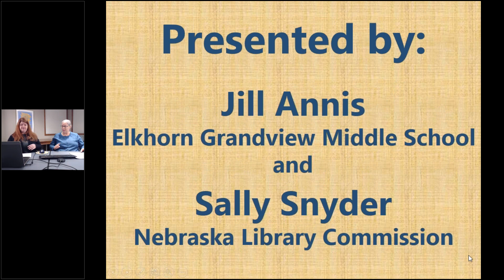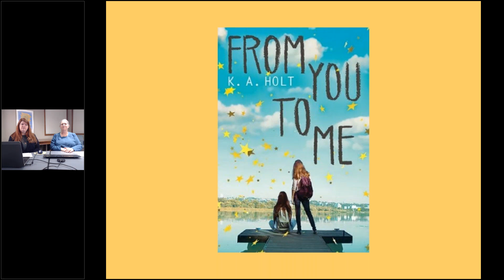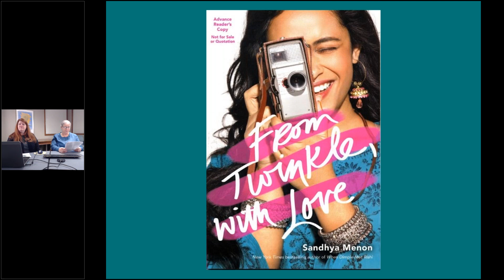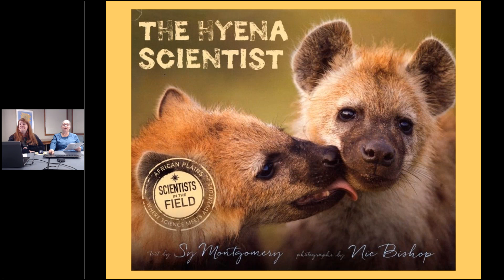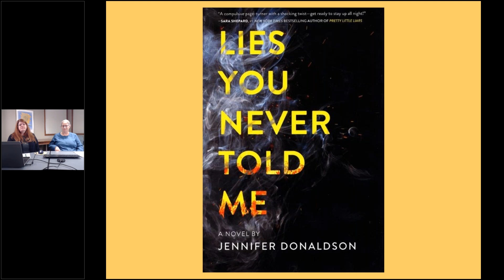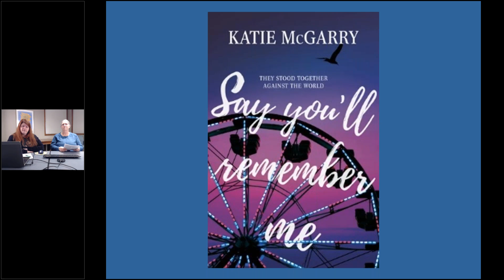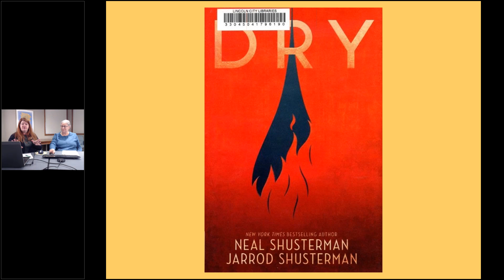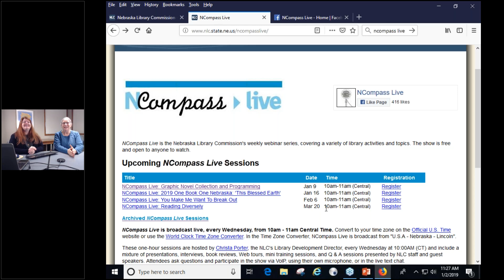NCompass Live: Best New Teen Books of 2018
Learn about qualities of books that teens are reading, and the titles Nebraska teens are seeking at their libraries. The presenters will discuss new books that are popular with teens in their communities and describe the qualities these titles possess that make them good choices for many libraries.

Presenters: Jill Annis, School Librarian, Elkhorn Grandview Middle School; Sally Snyder, Coordinator of Children and Young Adult Library Services, Nebraska Library Commission.